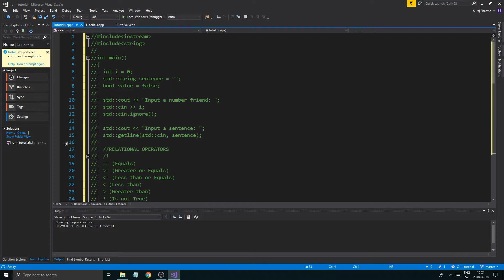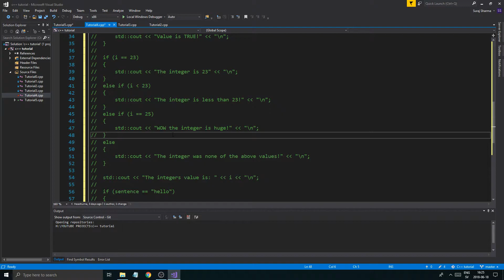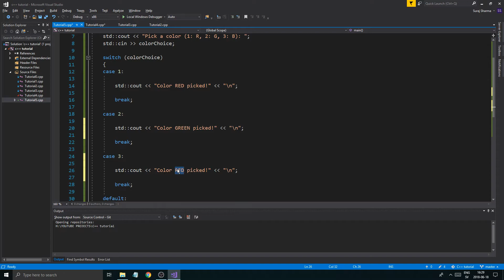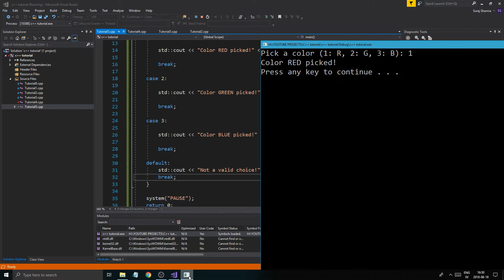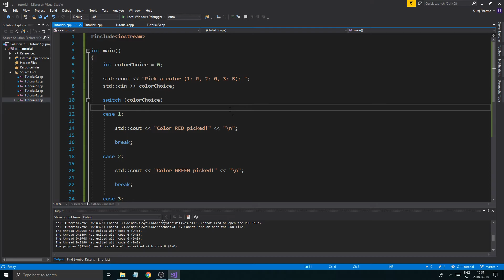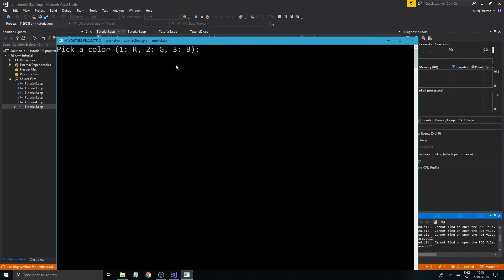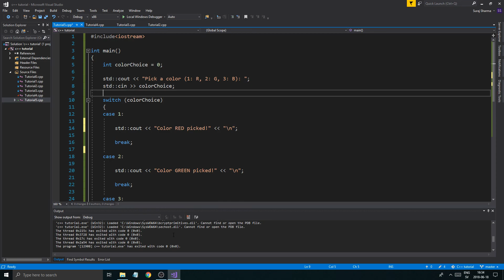C++ Tutorial | Part 06 | Switch-case tutorial and errors you can get